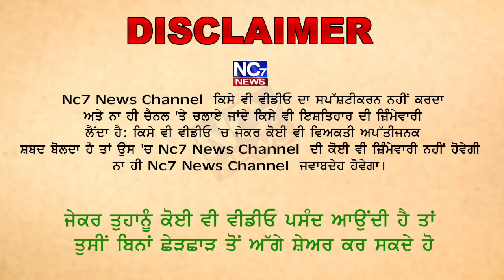ਗੱਡੀਆਂ ਦੇ ਸ਼ੌਕੀਨ ਹੋ ਜਾਓ ਸਾਵਧਾਨ || Nc7 News || Exclusive Update